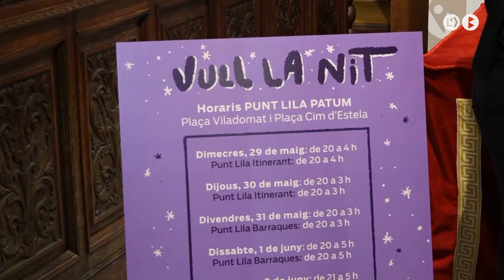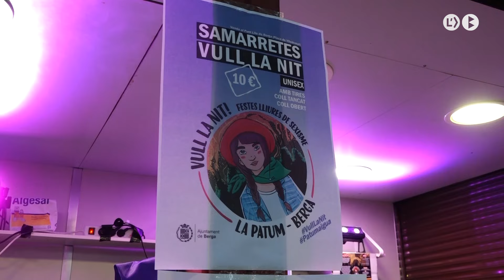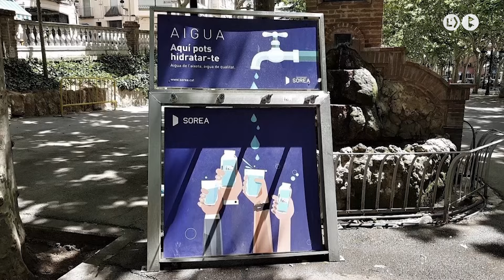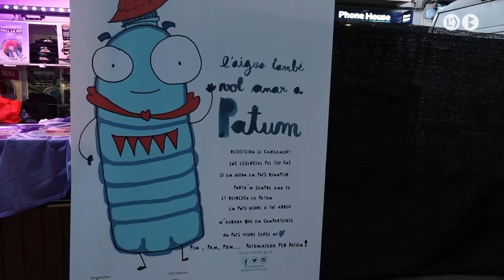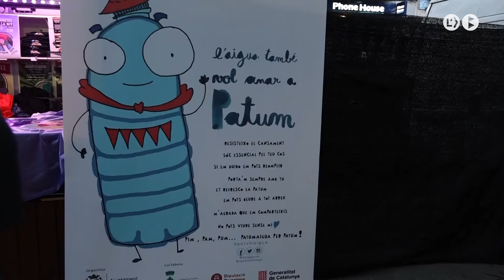Patum saludable i lliure de sexisme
L’ajuntament de Berga i el Consell Comarcal del Berguedà reforçaran la presència d’informadores i vetlladores per prevenir conductes masclistes durant la Patum. A més del Punt Lila de la Plaça Viladomat, també hi haurà punt lila als concerts i un equip itinerant. Paral·lelament s’instal·laran fonts a diferents punts i tornarà la barra de còctels sense alcohol al vall i als concerts.